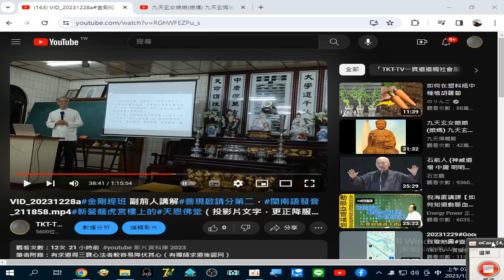20231228a#金剛經班 副前人講解#善現啟請分第二，閩南語發音 _211858.mp4#新營龍虎宮樓上的#天恩佛堂（投影片文字，更正降服為降伏）云何應住 云何降伏其心 - YouTube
閩南語讀經影片合輯